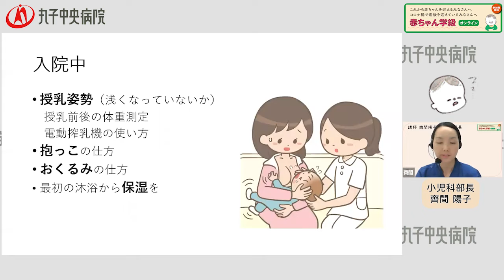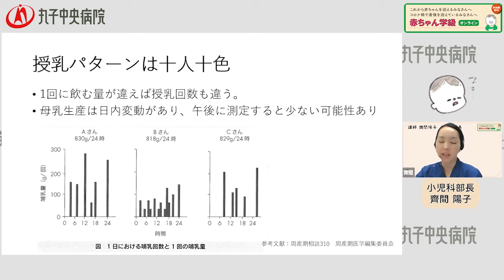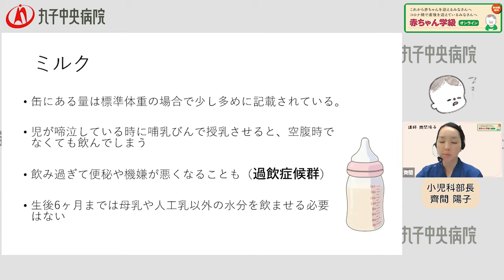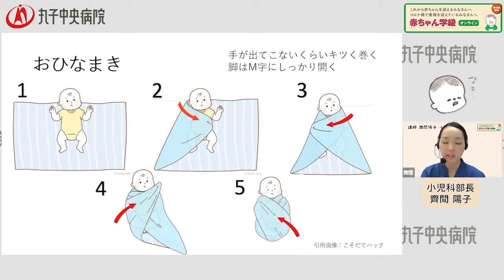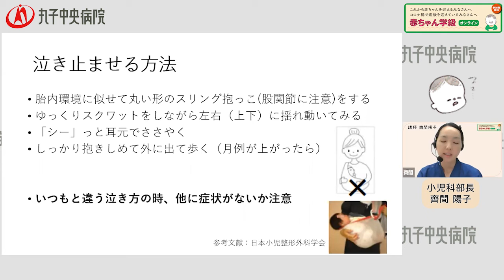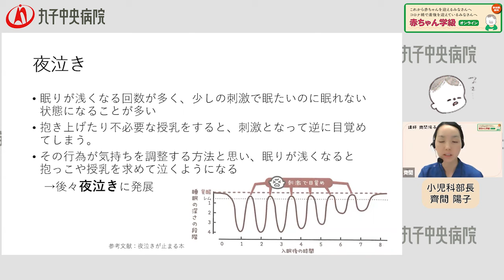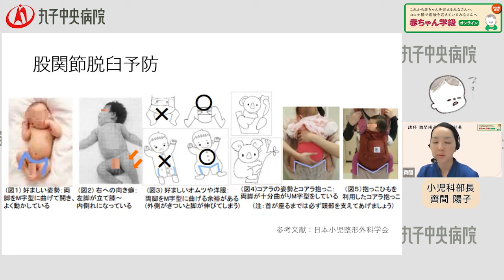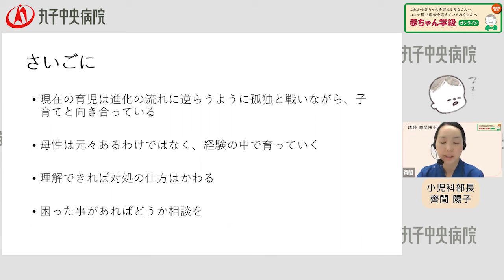これから赤ちゃんを迎えるみなさんへ「赤ちゃん学級」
2021/11/6開催の市民公開講座【赤ちゃん学級】！これから赤ちゃんを迎えるみなさんへ、またコロナ禍で産後を迎えているみなさんへ向けたオンライン講座です。丸子中央病院はみなさまの”知りたい”に応える市民公開講座を定期的に開催しております。

【講師】
丸子中央病院　小児科部長　齊間陽子

【略歴】
2013年信州大学医学部 小児医学講座 後期研修を修了後、長野県立こども病院、まつもと医療センター等で勤務。2021年4月より丸子中央病院にて現職。専門分野は小児科一般・アレルギー・神経発達症。

【ママの輪～親子のぬくもりケア～】
産後ママの体ケアをサポートし、赤ちゃんとの時間をより楽しめるよう医師＆理学療法士が体づくりを応援するオンライン企画も行っています。